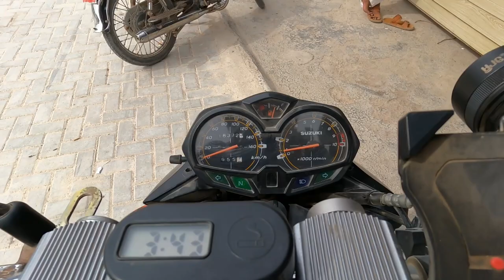History of Shahdadkot Sindh | Documentary of Qamber Shahdadkot Sindh | Educational History in Urdu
Qamber District Shahdadkot | Small History of Shahdadkot Sindh | Educational and Informative Video in Urdu Hindi

Abdul Quddus
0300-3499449